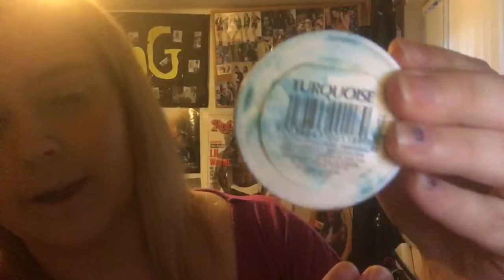Black and Turqouise Hair Dye Tutorial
Instergram , tumblr , snapchat  - barbiecarter69